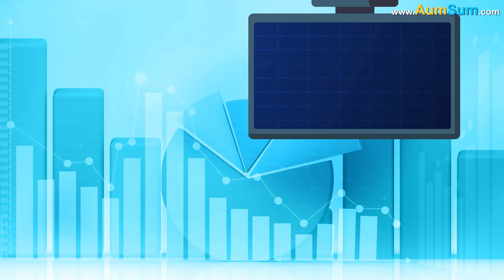What if our Brains Communicated with each other?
Firstly, all of us would suddenly become psychic.
Secondly,, overtime, due to evolution, we may lose our ability to speak as there will be no need for the same.
Thirdly, if our brains were able to communicate with each other over long distances then mobiles will suffer the same fate that letters did when internet was invented.
Fourthly, CEO's of courier and telecom companies will be very sad as company stocks may go down the drain.
Fifthly, surveillance may no longer be possible, no more phone tapping.
Lastly, singers might be a worried lot as their years of practice might go in vain.